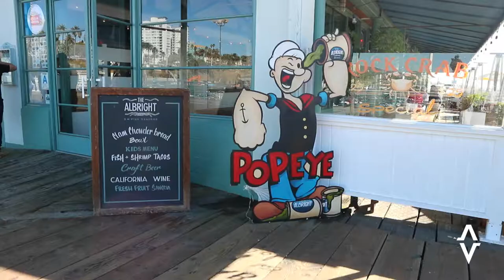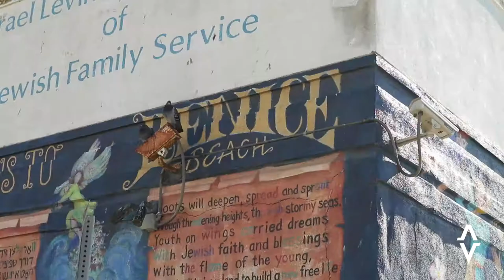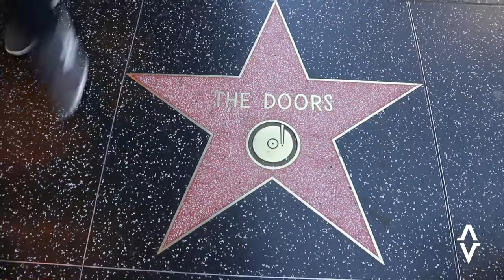VLOG #08 L A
this are my 3 days in Los Angeles
santa monica - venice beach - hollywood boulevard - hollywood sign - Griffith observatory

cheers